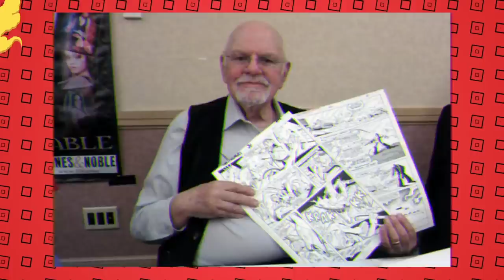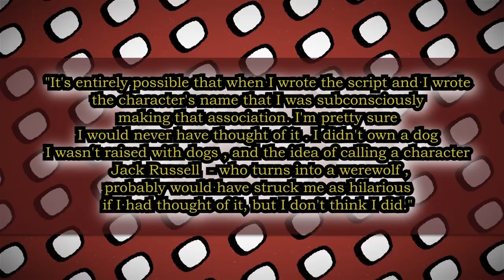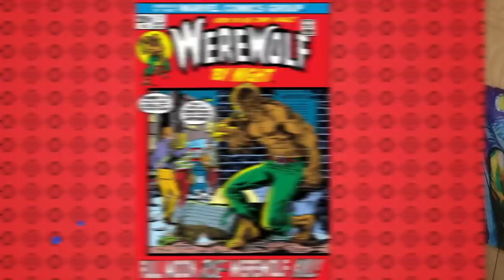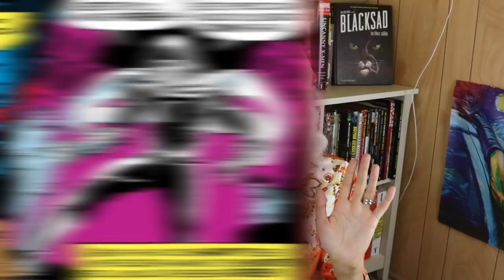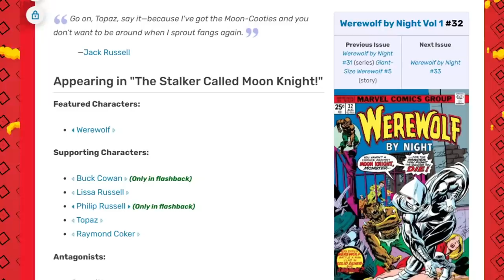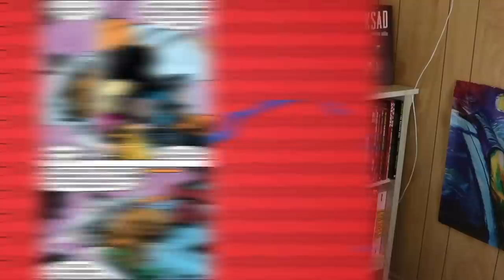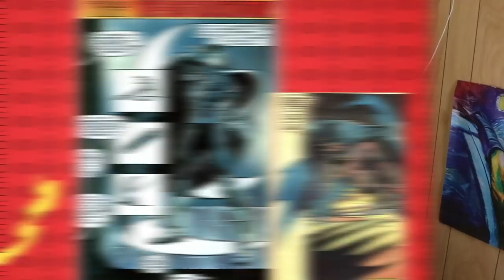Moon Knight's First Appearance Is Hilarious!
Moon Knight (Marc Spector) debuted back in the 1970s during the Supernatural comic book boom over at Marvel Comics. Originally designed to battle Jack Russell a.k.a Werewolf By Night this character has come quite a long way since. Journey back to the bronze age and experience the hilarious hipness of Moon Knight's first appearance. It's safe to say a lot of this won't be making it onto the Disney Plus series with Oscar Isaac...or will it? Do you want it it to? Find out here on Casually Comics!

Merch!

88 Wyndham St N
N1H 6J9